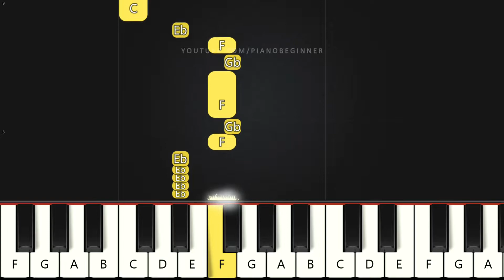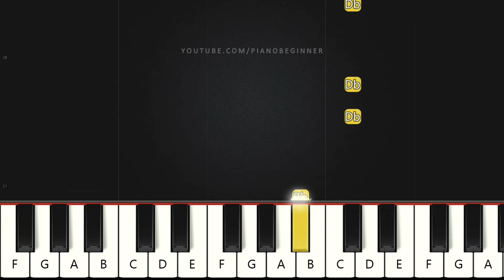Imagine Dragons - Sharks | Beginner Piano Tutorial | Easy Piano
Learn how to play Imagine Dragons - Sharks on this EASY Piano Tutorial Beginners.

Trouble
Blood is in the rocky waters
Hide away your sons and daughters
Eat you alive
Levels
Better put your head on swivels
Dancin' with the very devil
Butter to knife

You think you're better than them
Better than them
You think they're really your friends
Really your friends
But when it comes to the end
To the end
You're just the same as them
Same as them (Hahahahaha)

So lеt it go, let it go
That's the way that it goes
First you'rе in, then you're out
Everybody knows
Just you wait and you'll see
That you're swimmin' with sharks

He's comin' to get you
Chick, chicka, woo, woo
He's comin' to get you, get
(Chicka) Woo

Bubbles
Drownin', you're seein' doubles
Don't you let them see your struggles
Hidin' your tears
Crisis
Take advantage of your niceness
Cut you up in even slices
Prey on your fears

Better than them (You think you're better)
Really your friends (Really your friends)
To the end (Oh, no)

So let it go, let it go
First you're in, then you're out
Everybody knows (Ooh-ooh-ooh)

(My blood is pumpin') He's comin' to get you
(Don't take it from me) Woo-woo
(My blood is pumpin') He's comin' to get you, get

Every time my heart is beatin', I can feel the recipe
I wonder if my day is gonna blame it on the entropy
My blood is pumpin'
I can see the end is right in front of me
Don't take it from me, I could be everything, everything
(Sharks)
My blood is pumpin', my blood is pumpin' (Sharks)